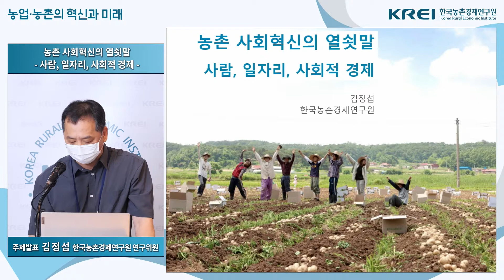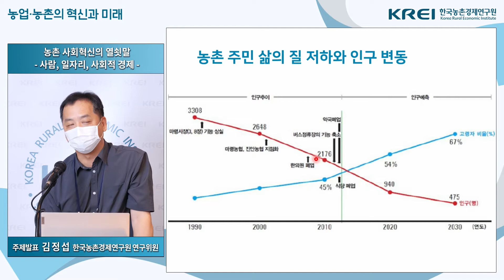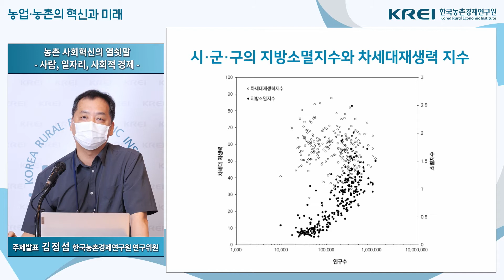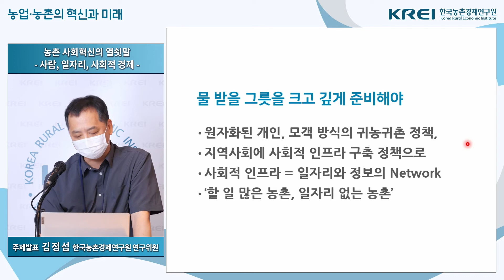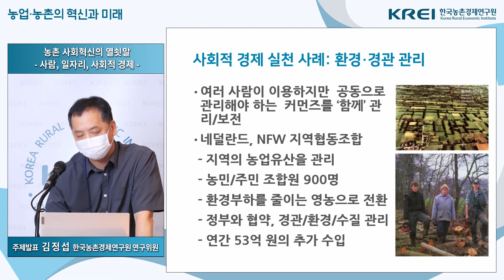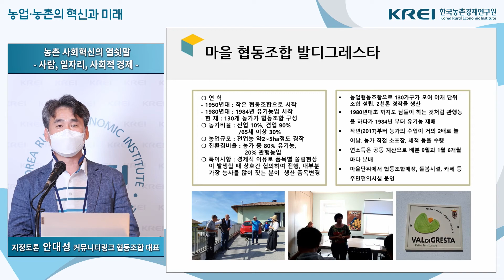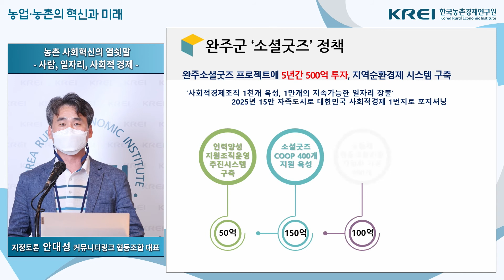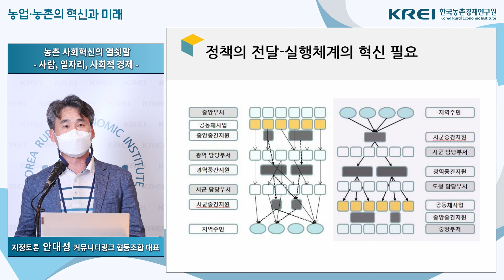농촌 사회혁신의 열쇳말: 사람, 일자리, 사회적 경제 [농업·농촌의 혁신과 미래 토론회]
[농업·농촌의 혁신과 미래 토론회]
농촌 사회혁신의 열쇳말: 사람, 일자리, 사회적 경제
발표: 김정섭 연구위원 (한국농촌경제연구원)
지정토론: 안대성 대표 (커뮤니티링크 협동조합)